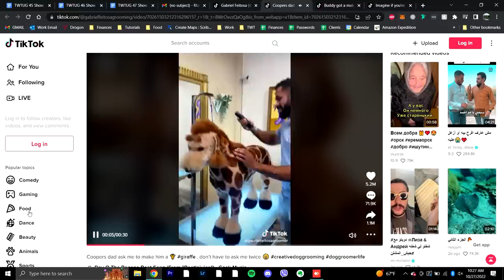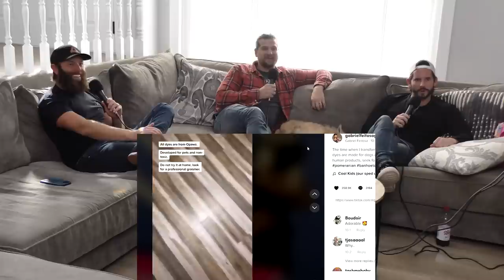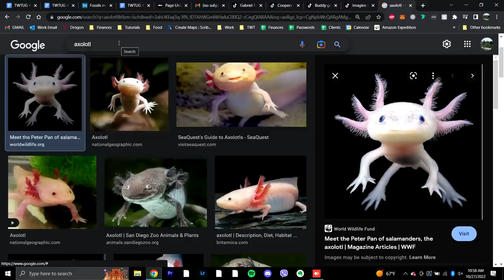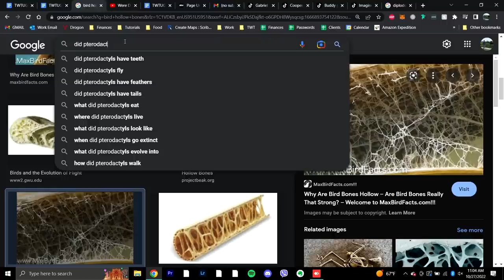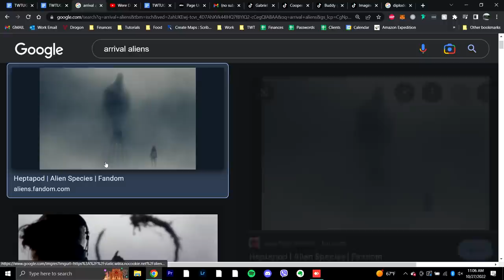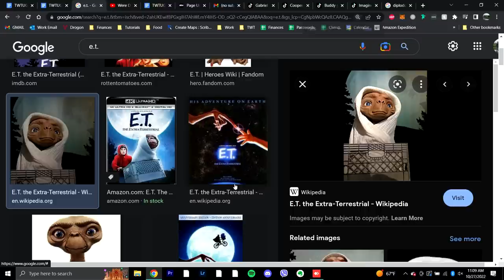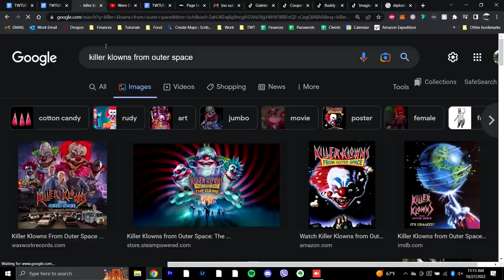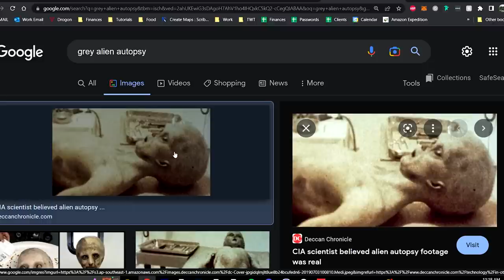Were Dragons Real Animals? - The Wild Times #105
The Wild Times crew discuss if dragons were real animals, the regenerative body parts of Axolotl and giving Peter's dog Charlie a make over.

Enjoy, brosteners!

00:00 - Intro
01:20 - Beard Talk
03:15 - Fake Tough Guys
04:30 - Gabriel Feitosa
11:20 - Battle Royale
30:00 - What's In The News?
38:35 - Were Dragons Real?
43:50 - Top 3 & DFL
58:00 - Wrapping Up